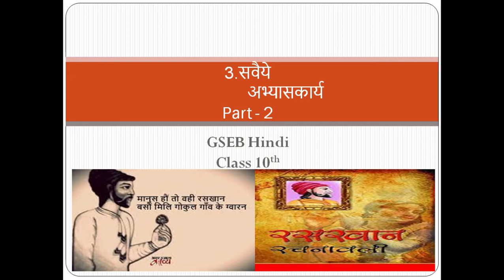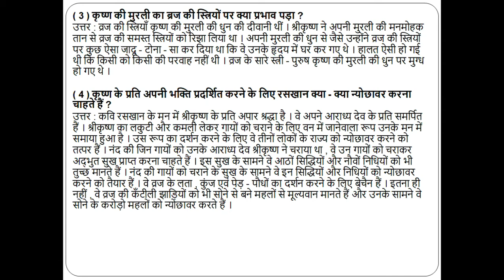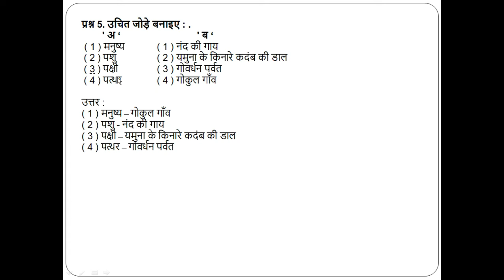Part - 2 | ExerciseWork | Savaiye | GSEB | Hindi | Std. 10 | Chapter - 3.सवैये | रसखान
Hello Everyone !

This video illustrates about Part - 2 | ExerciseWork | Savaiye | GSEB | Hindi | Std. 10 | Chapter - 3.सवैये | रसखान

My Favorite Books :
" The Secret"
"Push your Limits"

Recommended Gears & Equipments :
The Mic I Prefer
My Router
My Laptop